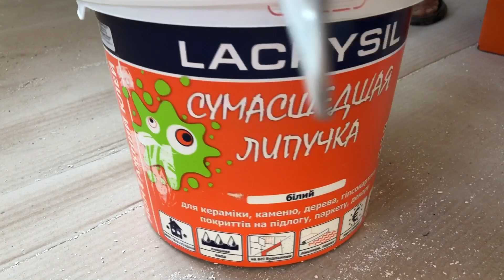VLOG! ГАРБУЗ ГІГАНТ! РЕМОНТ і КУКУРУДЗА! 🤦🏼‍♀️